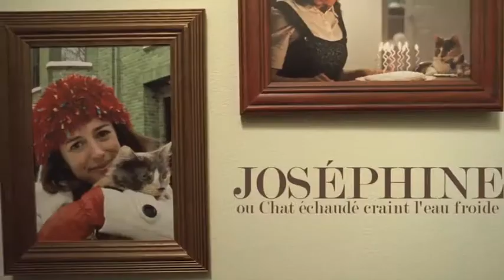Le jour le plus court 2014 - Courts en Betton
Bande-annonce de la projection de courts-métrages québécois et français organisée par Courts en Betton dans le cadre du Jour le plus Court.

Extraits :
- MON CHAT / ESRA Bretagne / 2014 / 7'11''
- JOSÉPHINE OU CHAT ÉCHAUDÉ CRAINT L'EAU FROIDE de Marc-Antoine Lemire / Québec / 2014 / 9'59''
- LA PREMIÈRE FOIS de Francis Papillon / Québec / 2013 / 00'15''
- JE N'AURAIS PAS DU MANGER LE CHAT de Matt Mandibull / Association Equinok Films, Rennes / 2013 / 5'54''
- L’OURAGAN. FUCK YOU TABARNAK d'Ara Ball / 7shadows / Québec / 2013 / 14'03''
- LE DERNIER HÉROS de Vincent Ouellet-Vinzi / Québec / 2013/ 04'22''
- A CORPS OUVERT de Simon Amand et Johan Girard / Association Manual Focus / Rennes / 2013 / 8'32''